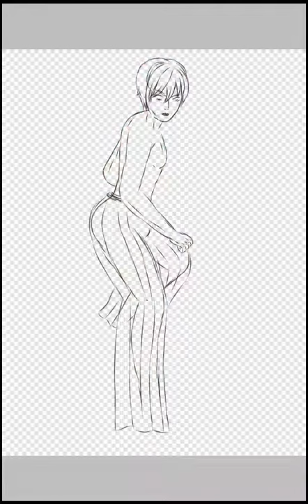Kansuke, Samurai Love Ballad Party, NPC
This was done when I was switching my drawing style trying to search something more realistic.
I'm still on that trip tho. Also it was made for a very dear friend of mine because he's her fave.